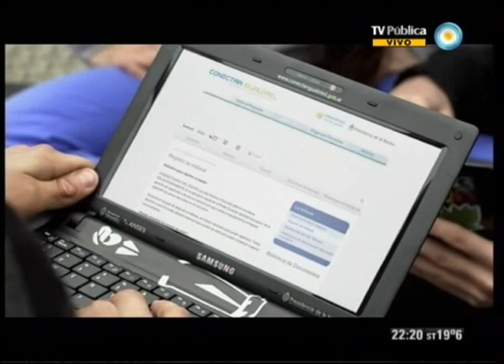678 - 22-11-12 (2 de 4)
El juez de los fondos buitre falló a favor de los fondos buitre; Mirtha Legrand: "Cristina ganaría porque los pobres la votan"; la extorsión del martes: violencia y cortes para lograr acatamiento; y el musical en vivo de Ana Prada. Nos visitan el Ministro de Economía de la Nación Hernán Lorenzino y la cantante y compositora uruguaya Ana Prada.